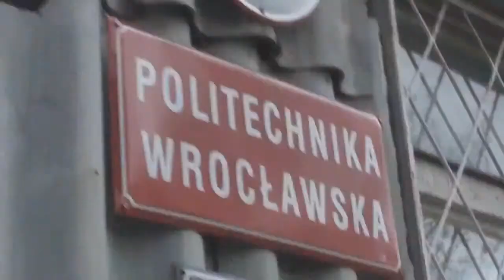Od zera do komputera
"eSzkoła - Moja Wielkopolska" | I Liceum Ogólnokształcące im. Św. Barbary w Chodzieży | Od zera do komputera